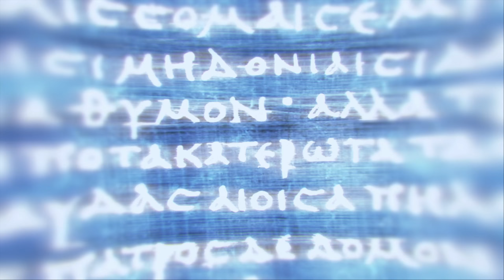🎮 Das Schlangennest ⚔️ Assassins Creed Odyssey #16 ⚔️ Deutsch ⚔️ PS4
Assassins Creed Odyssey 🎮 Deutsch 🎮 Walkthrough Gameplay German/Deutsch/Dansk ;) 🎮 Gameplay with Commentary (German/Deutsch) 🎮 PC 🎮  GERMAN 🎮 Ultra HD
PSN: Rettungsdackel81
Xbox-Live: Rettungsdackel
Uplay ID: RettungsdackelD
Mehr Informationen zum Spiel:
«LET'S PLAY Assassins Creed Odyssey»